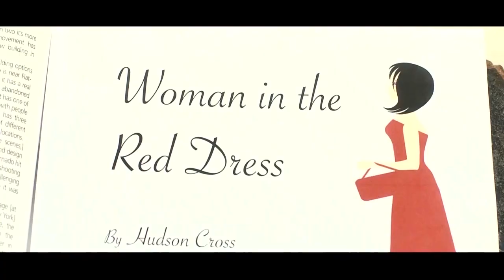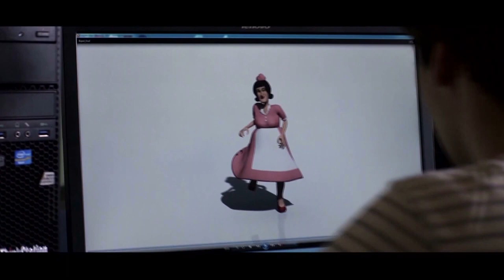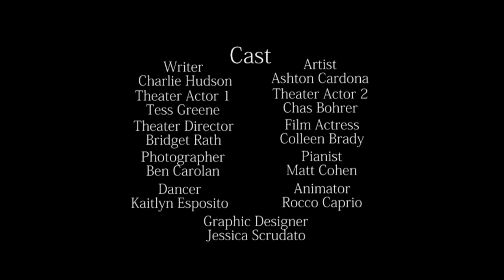FDU School of the Arts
Produced by students at the Fairleigh Dickinson University School of the Arts